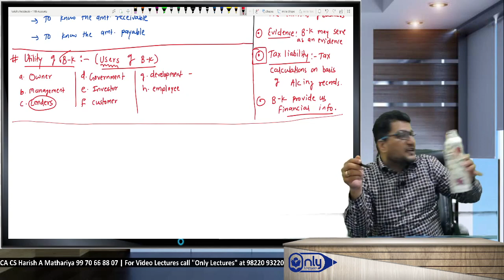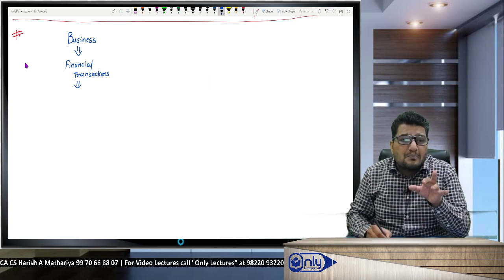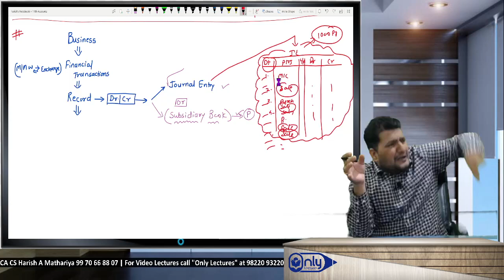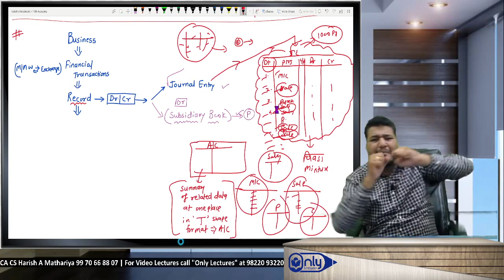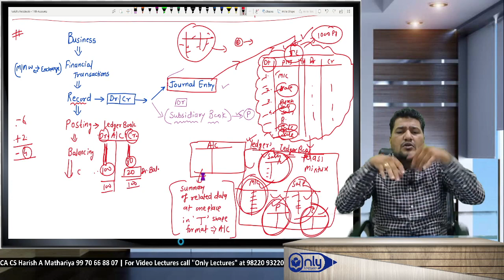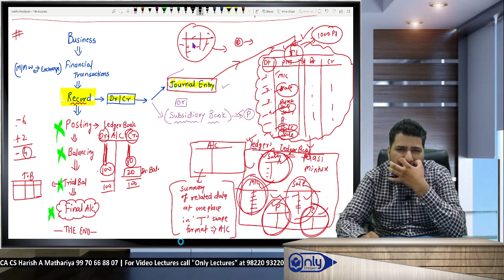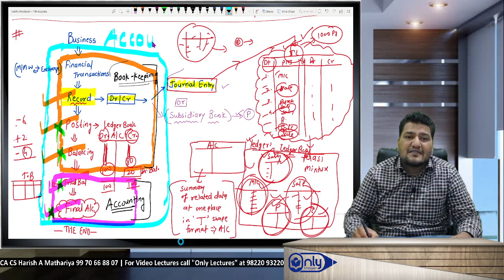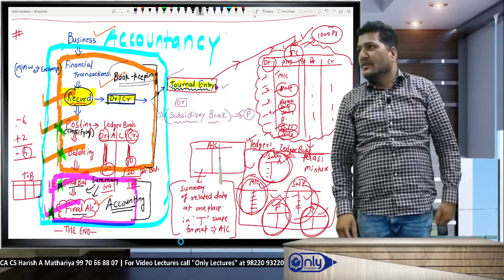Lecture13 | Chap1Intro to Book- Keeping & Accountancy | Accounts| 11th Com| CA CS Harish A Mathariya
“Join CA CS Harish A Mathariya in this comprehensive introduction to Book-Keeping & Accountancy for 11th Commerce students. This lecture covers the basics of book-keeping and accountancy, providing a solid foundation for students beginning their journey in commerce. Learn about the principles of accounting, the importance of book-keeping, and how these skills are applied in the real world. Whether you’re a beginner or just need a refresher, this video is a must-watch. @cacsharish

CA CS Harish A Mathariya
11th Commerce
Book-Keeping
Accountancy
Commerce lectures
Accountancy basics
Book-Keeping tutorial
Learn Accountancy
Commerce education
Accounting principles